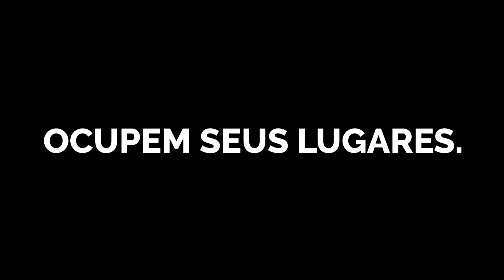Jesus Cristo Superskype - SHOW DO INTERVALO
BEM VINDES AO SHOW DO INTERVALO❤️❤️🧡🧡💛💛
Semana passada nós terminamos o primeiro ato do Jesus Cristo Superskype ) e com isso, nós resolvemos aproveitar o intervalo para divulgar os talentos do nosso ensemble!
Essa semana teremos então o SHOW DO INTERVALO, onde integrantes do ensemble vão apresentar músicas de outros musicais de Andrew Lloyd Webber💜
Nós escolhemos alguns representantes dos mais de 130 que hoje fazem parte do coro do JCS, vou marcar eles bonitinho aqui pceis verem💚
Esses perfeitos, atores/atrizes multitarefas, de casa produziram seus vídeos sozinhos, captaram seus audios sozinhos, e nós temos o orgulho de ser veículo desse acontecimento!🧡